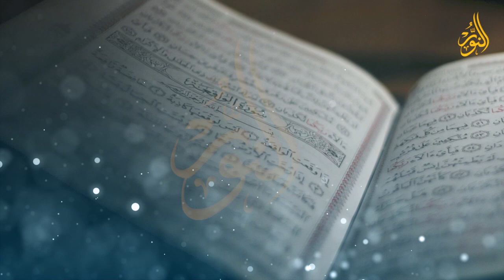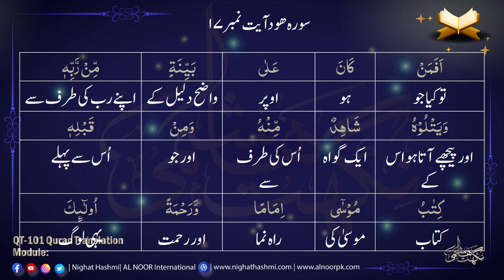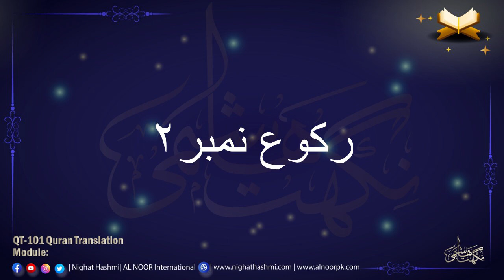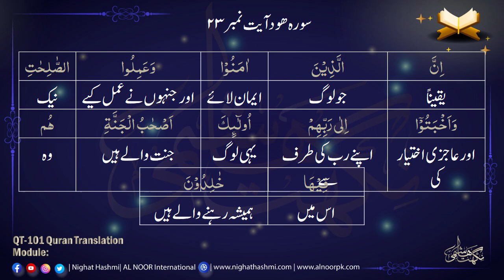Module 192 ||Para 12 Ruku 2 (9-24) Word For Word Quran Translation| Ustazah Nighat Hashmi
Para 12 || Al-Hud || Ustazah Nighat Hashmi || AL Noor International